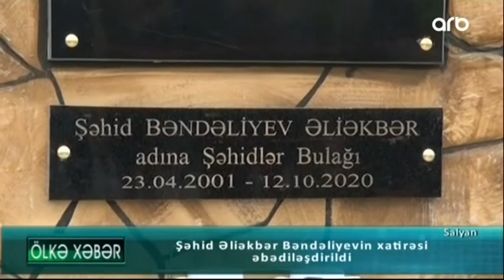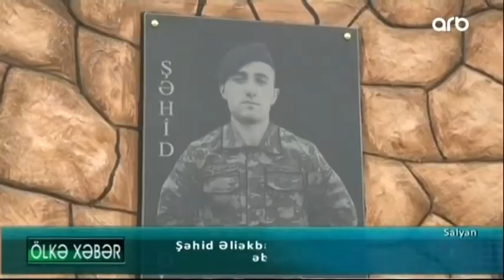Salyanda şəhid Əliəkbər Bəndəliyevin xatirəsi əbədiləşdirildi